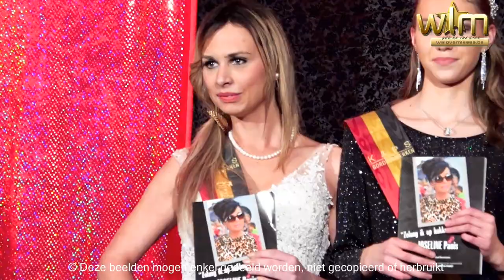15 finalistes geselecteerd op de preselectie Miss Limburg Int 2019 editie België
Op 22 december werden in de Ritmo Studio's te Hasselt 15 finalistes verkozen voor de Finale van Miss Limburg Internationaal 2019, die doorgaat op 24 maart in de Versuz te Hasselt. De 24e editie intussen al, iets waar veel verkiezingen enkel van kunnen dromen. Net zoals de opkomst trouwens want de zaal zat voor deze preselectie gewoon weer eivol. De ervaren presentator van dienst was Noël Lallemand, ook al voor de 24e keer, iets wat nog door niemand is nagedaan!
WLM zat voor de gelegenheid bij monde van Paula Coervers ook in de jury en wij staken graag een handje toe bij de puntentelling. Later brengen we nog een clip met een voorstelling van alle juryleden.
Twintig meisjes lieten alvast hun kunnen zien en defileerden om ter best het podium op in de gebruikelijke stadskledij, badmode en gala. Er was deze editie veel talent en schoonheid op de catwalk, maar natuurlijk kunnen maar vijftien meisjes doorstromen naar de finale. Keuzes moeten nu eenmaal gemaakt worden. Zie het clipje op YouTube voor de geselecteerden!
Tegelijk werd ook Lady Mannequin Internationaal 2019 verkozen, maar dat zie je in een volgend clipje. Nieuw tijdens de Lady Mannequin verkiezing is de selectie van Miss Curvy Mannequin. Dat is voor modelletjes met mooie rondingen. Meisje met een maatje meer nemen dus best contact op met Joseline Panis van Models Inc.